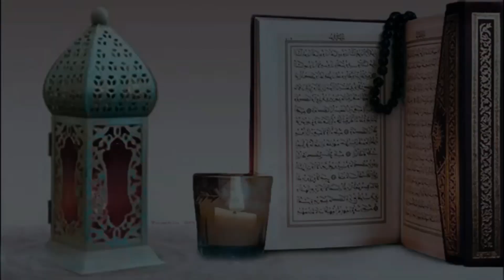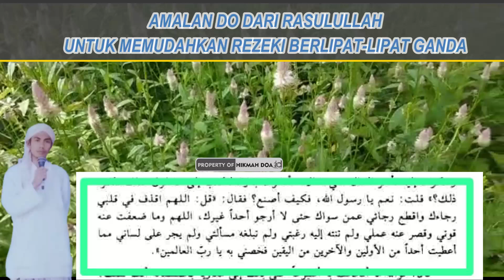DOA MELIPAT GANDAKAN REZEKI ІІ 7 Hari Istiqomah Membaca, Harta Berlipat Ganda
اَللَّهُمَّ اقْذِفْ فِى قَلْبِى رَجَاءَكَ وَاقْطَعْ رَجَائِى عَمَّنْ سِوَاكَ، حَتَّىٰ لاَ أَرْجُوْ اَحَدًا غَيْرَكَ. اَللَّهُمَّ وَمَا ضَعُفَتْ عَنْهُ قُوَّتِى وَقَصُرَ عَنْهُ عَمَلِى وَلَمْ تَنْتَهِ إِلَيْهِ رَغْبَتِى وَلَمْ تَبْلُغْهُ مَسْأَلَتِى وَلَمْ يَجْرِ عَلَىٰ لِسَانِى مِمَّا أَعْطَيْتَ اَحَدًا مِنَ اْلاَوَّلِيْنَ وَٱلْأَخِرِيْنَ مِنَ ٱلْيَقِيْنِ فَخُصَّنِى بِهِۦ يَارَبَّ ٱلْعَالَمِيْنَ .

ALLOHUMMAQDZIF FII QOLBII ROJAA-AKA WAQTHO’ ROJAA-II ‘AMMAN SIWAAKA HATTAA LAA ARJUU AHADAN GAIROKA.
ALLOHUMMA WA MAA DHO’UFAT ‘ANHU QUWWATII WA QOSHARO ‘ANHU ‘AMALII WA LAM TANTAHI ILAIHI ROGHBATII WA LAM TABLUGH-HU MAS-ALATII WA LAM YAJRI ‘ALAA LISAANII MIMMA A’THOITA AHADAN MINAL AWWALIINA WAL AAKHIRIINA MINAL YAQIINI FA KHUS-SHONII BIHII YAA ROBBAL ‘AALAMIIN.
Ya Allah, lemparkan pengharapan (kepada)Mu di hatiku, putuskan (ketergantungan) harapanku dari orang selain-Mu hingga aku tidak akan berharap kepada siapa pun selain-Mu.
Ya Allah, dan sekalipun kekuatanku lemah darinya, usahaku pendek/sedikit darinya, dan itu tidak bisa menyelesaikan keinginanku dan tidak bisa menyampaikan permintaanku, dan keyakinan tidak berjalan pada lisanku dari apa/sebagaimana yang telah Engkau berikan kepada siapa pun, baik dari orang-orang terdahulu dan orang-orang yang terakhir, maka hal tersebut khususkan padaku wahai Tuhan semesta alam.

Dichannel hikmahdoa atau hikmahdoadandzikir Memberikan amalan rezeki dzikirkayamendadak amalankayamendadak doakayamendadak mahabbah dll